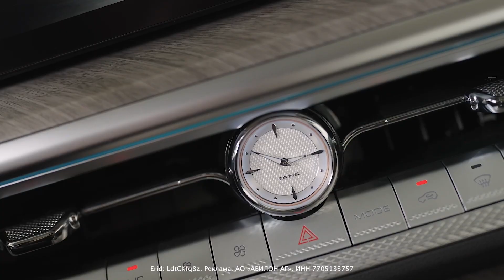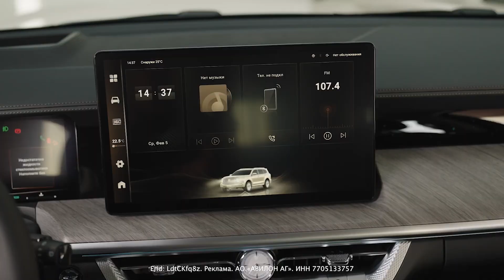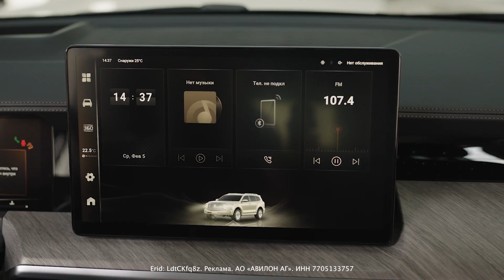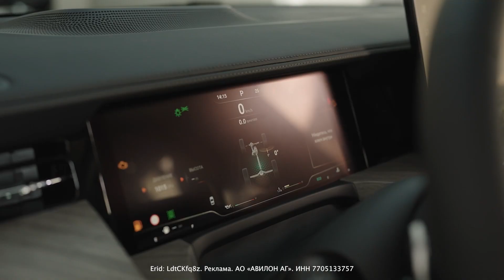Безальтернативный внедорожник TANK 500. Только факты от АВИЛОН!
В этом видео руководитель отдела продаж TANK Авилон Денис Рябихин подробно расскажет про новый премиальный внедорожник TANK 500.
В чем особенность данной модели? В чем разница комплектаций нового внедорожника? А также основные характеристики TANK 500 и честное мнение от эксперта. Все подробности об этом автомобиле в нашем новом выпуске!

Ждем Вас по адресу: Волгоградский пр-т., 41/1, Москва, 3 этаж

0:00 Вещает руководитель отдела продаж TANK!
0:18 Экстерьер
0:39 Особенности коплектаций
1:08 Премиальность автомобиля
1:30 Что под капотом?
1:52 Небольшой инсайд
2:00 Коробка передач
2:48 Отличие китайской версии от российской
3:24 Багажник
3:38 Интерьер
4:53 Безопасность и комфорт автомобиля
5:53 Приглашаем в салон TANK!